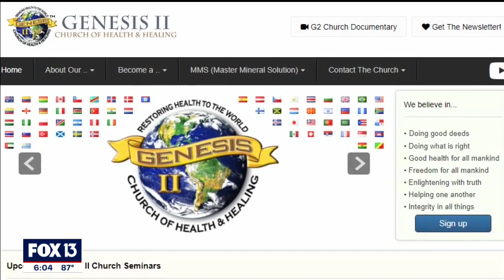Bradenton family facing charges for allegedly selling bogus COVID-19 cure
A Florida man and his three sons are facing federal charges that they illegally sold a bleach-like chemical mixture as a miracle cure for

The substance marketed as Miracle Mineral Solution was sold nationwide through an entity called the Genesis II Church of Health and Healing in Bradenton, Florida, according to a criminal complaint. A Miami federal judge in April ordered the self-styled church to stop selling the substance, but it was ignored.